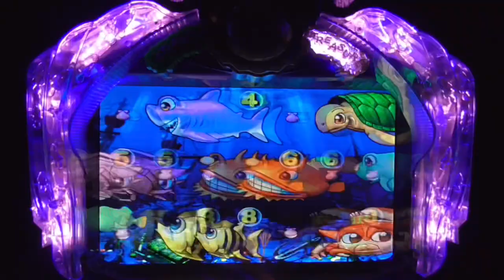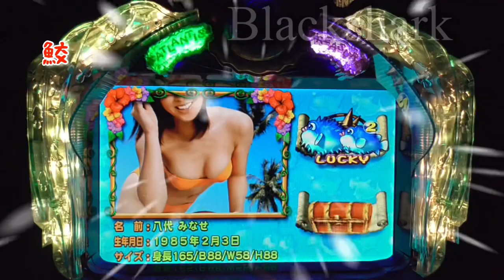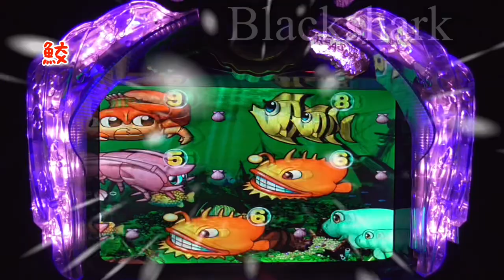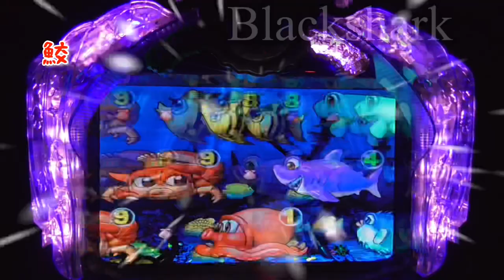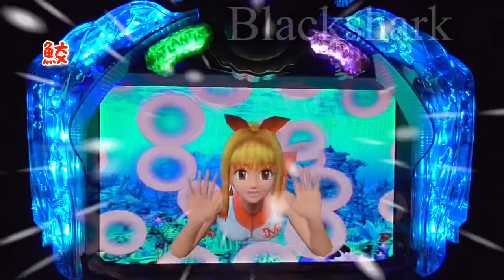2021年4月15日⑨ パチンコ大海物語 Mirar！手錶！보고 있네요！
パチTV【3時間以上ロング】